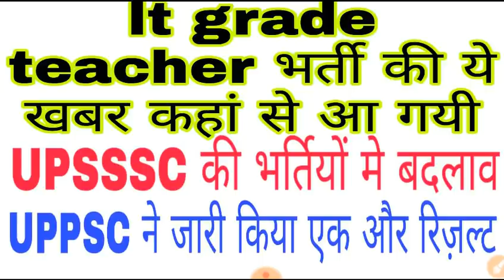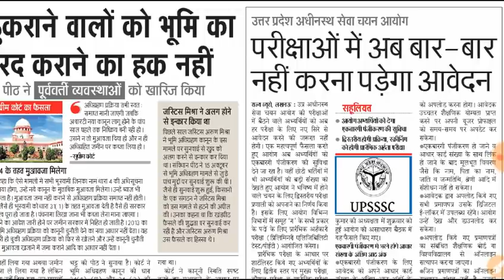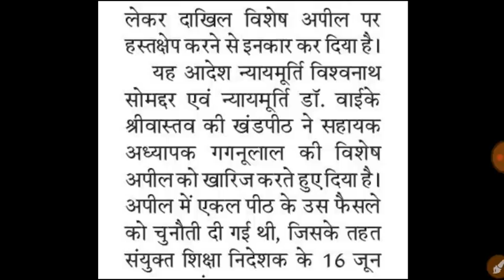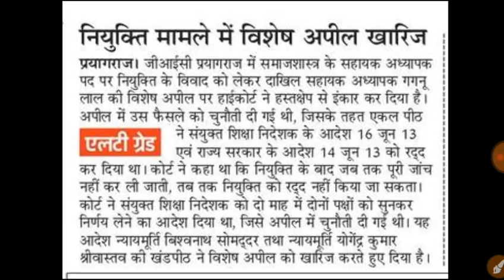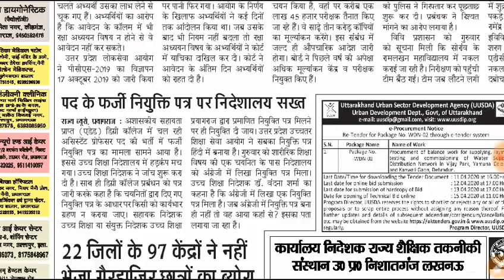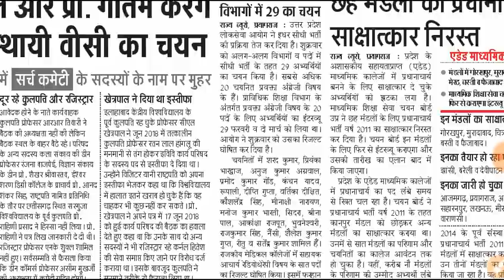LT GRADE LATEST NEWS TODAY|UPSSSC LATEST NEWS TODAY |UPPSC LATEST NEWS TODAY